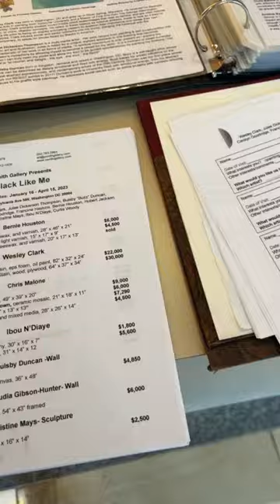DowntownDC Spotlight: Zenith Gallery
🖼️ For the past four months, Zenith Gallery’s “Black Like Me” exhibit has lived in an otherwise common office building lobby, bringing a creative vibrance to the space for building tenants and visitors alike to enjoy.

We recently spoke to Zenith Gallery founder & curator Margery Goldberg about the history of her galleries and her longstanding commitment to D.C.’s art scene for our DowntownDCSpotlight.

📍 1111 Pennsylvania Avenue NW